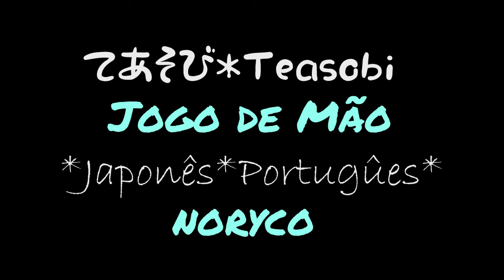【Japonês】Teasobi/てあそび｜♪Hajimaruyo♪｜Jogo de mão【Portugûes】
É uma canção（de jogo de mão） cantada em jardins de infância japoneses, etc.
Eu também traduzi para o português.
Pode use-o no início da aula.
日本の幼稚園などで歌われる手遊びです。
ポルトガル語にも訳してみました。
授業のはじめに是非どうぞ。

ーーーーーーーーーーーー
Venda material didático
Quer ser meu aluno??→→Superprof/noryco
OU
entre em contato no SNS↓↓
●Também aceito trabalhos de produção de animação e de ilustração.